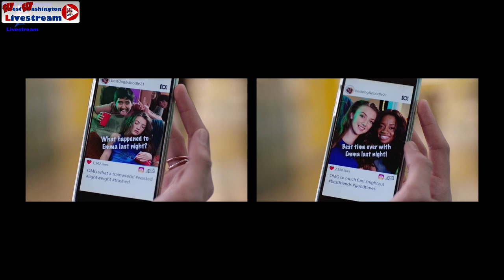24 Girls Basketball JV Lanesville vs West Washington 18 November 2023 05 44 27 PM